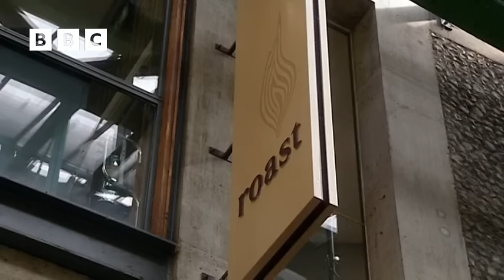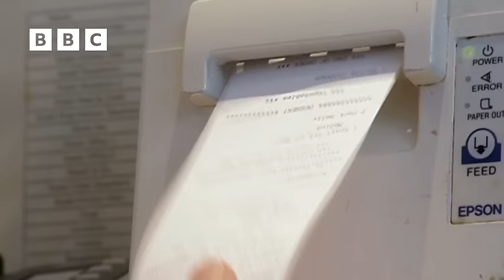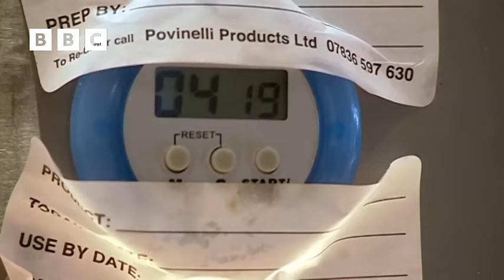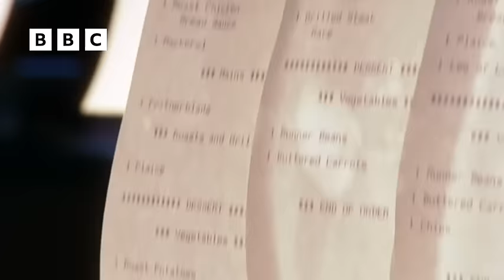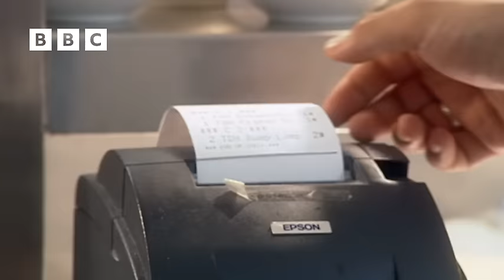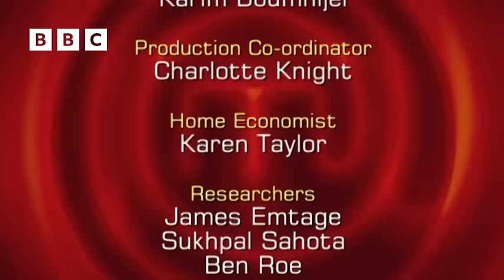Crab And Prawn Parcels Go Down A Delight! | S6 E11 | Full Episode | MasterChef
MasterChef contestant Charlotte create crab and prawn parcels which go down a treat for Gregg Wallace and John Torode! Will it be enough to remain in the competition?